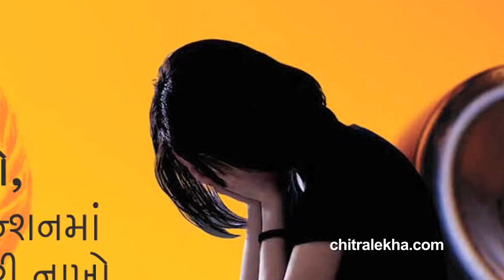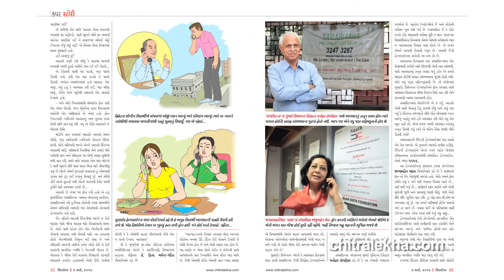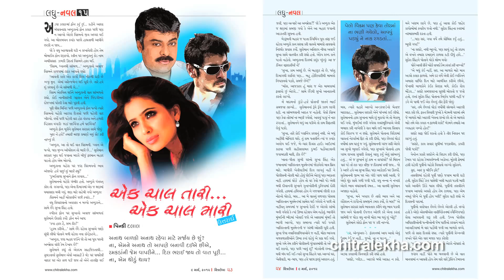Chitralekha 9th March 2015 - From the Editor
'ચિત્રલેખા' ગુજરાતી ૯ માર્ચ, ૨૦૧૫ : આ સપ્તાહના અંકમાં વાંચો

- કવર સ્ટોરીઃ હેલ્લો... તમને સાંભળવા અમે તૈયાર છીએ!
- દેશ-દુનિયાઃ સરકારી ફાઈલોની તફડંચીઃ બડેખાંને કોણ ઝડપશે?
- પ્રોફેશનલ ક્રિકેટર તૈયાર કરવાનો પુરુષાર્થ